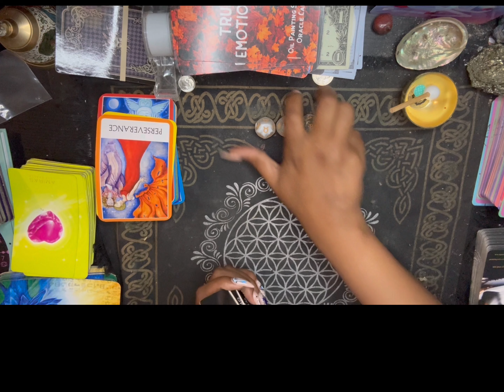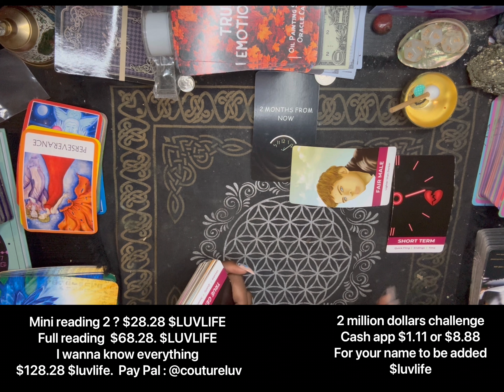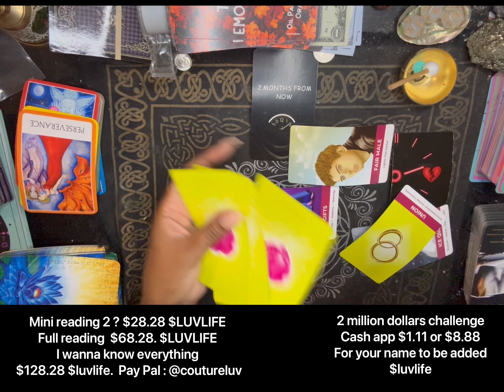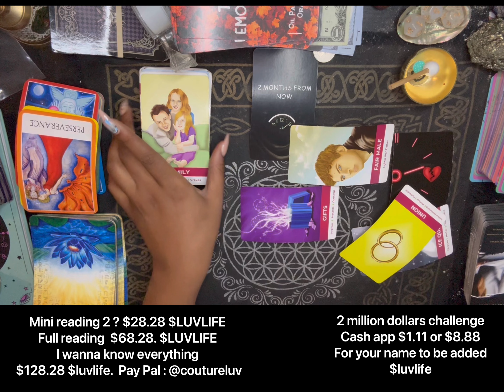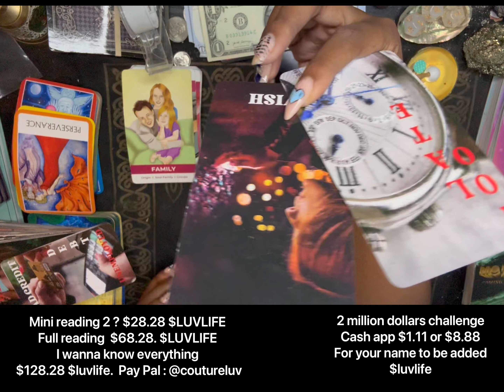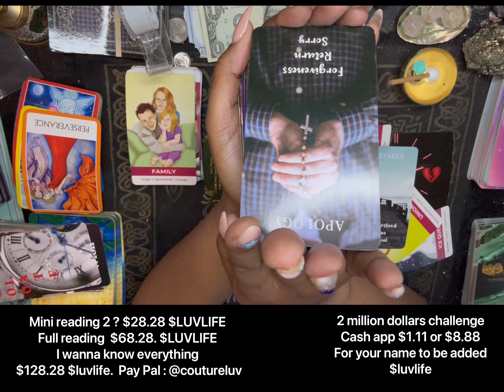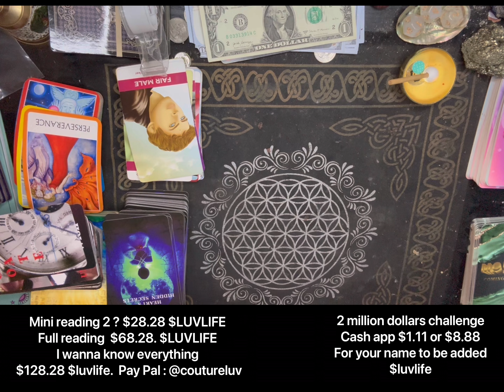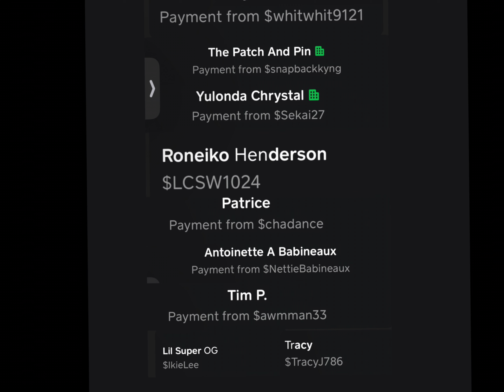Scorpio ♏️ two months from now whats coming for you Scorpio? ♏️